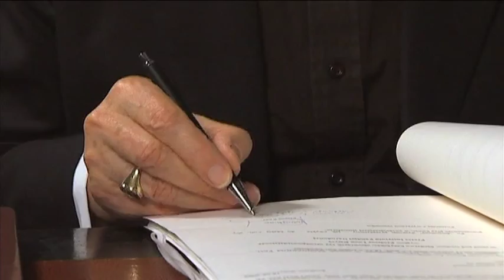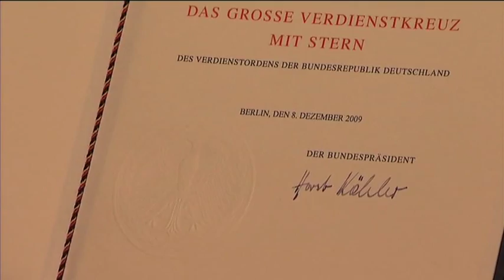Predigtpreis 2011 - Erzbischof Alfons Nossol Preisträger „Lebenswerk"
Erzbischof Alfons Nossol wurde mit dem Predigtpreis 2011 für sein  "Lebenswerk" ausgezeichnet. Er hat sich zeitlebens mit hohem Einsatz für die Versöhnung zwischen Deutschland -- Polen eingesetzt.